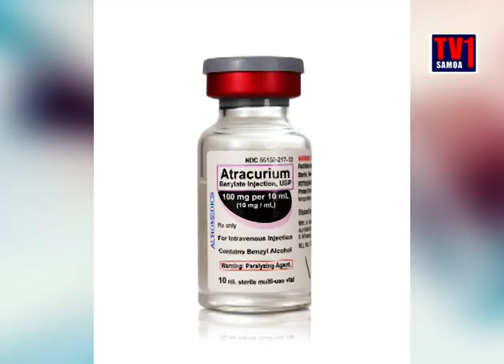MMR Case Samoa - Two senior nurses sentence to 5 years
Two senior nurses Luse Emo Tauvale and Leutogi Te’o have been sentenced to five years in prison for the manslaughter of two 1year old babies Lannacalastah Samuelu and Lameko Sui who died minutes after being given the MMR vaccine that was mistakenly mixed with Atracurium, a medication used to provide skeletal muscle relaxation.
As the Acting Chief Justice Vui Clarence Nelson delivered his sentencing statement he explained that  Lanacalystah Samuelu the first victim was given the vaccine by the trainee nurse.
He also added that the tragic incident could have been avoided if the two nurses used common sense and followed the administration of vaccines protocols.
But Leutogi Te’o went ahead and administered the vaccine to the second victim without taking into account that a baby girl had just died soon after her vaccination.
The two nurses have breached their work by failing to follow the procedures of double checking the vaccines.
After the second victim died, Luse went to the rubbish and checked the vaccine bottle and found out it was the Atracurium, which she put in a plastic bag and took it home.
Passing down his decision, Acting Chief Justice Vui Clarence Nelson stressed that there is no question in his mind that an imprisonment sentence is required.
He also stressed that the defendants are accountable for the harm that they have caused not only to the victims, whose lives were cut short but also the harm caused to the families involved.
Luse Emo Tauvale pleaded guilty to the two charges of manslaughter and one charge of attempting to obstruct and defeat the cause of justice for the death of both Lanacalysteh Samuelu and Lameko Si’u.
She was sentence to prison for 5 years and 6 months.
Leutogi Te’o pleaded guilty to one charge of manslaughter, she has been sent to prison for 5 years.
Parents of both babies broke down in tears told Tala Fou that they accept the Supreme Court’s decision and have forgiven the two nurses but that nothing will bring their loved ones back.
In his decision the Acting Chief Justice stated that the accused were senior registered nurses in Samoa and had worked for over 30 years.
The beloved Lannacalstah Samuelu and Lameko Sui died on the 6th of July 2018 both children had only just celebrated their 1st birthday.